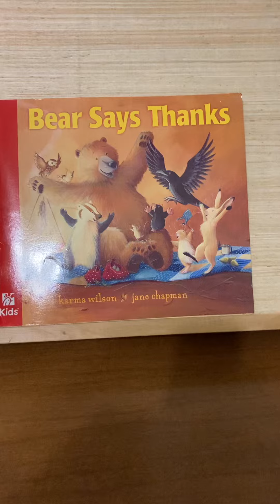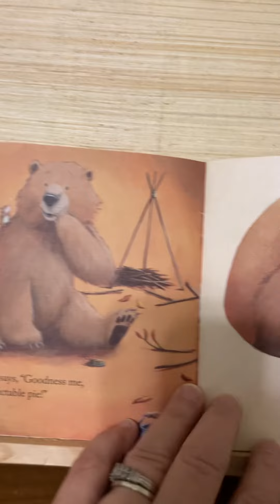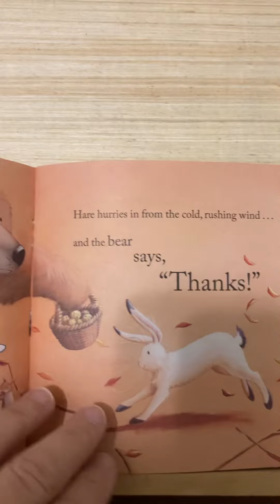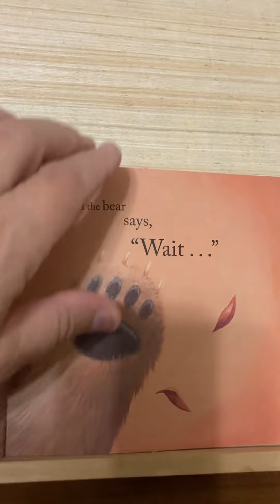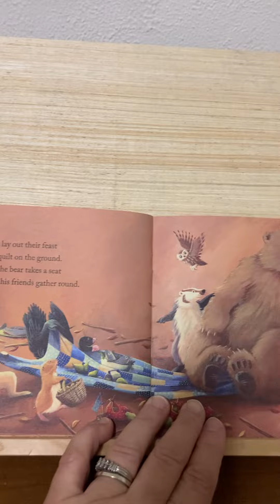learning with Literacy-Bear Says Thanks